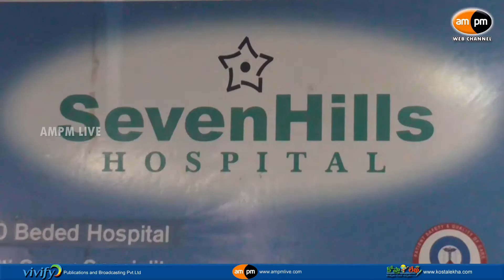24 Hours Service in Seven Hills Hospital for Brain Stroke Patients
AMPM Live  : 24 Hours Service in Seven Hills Hospital for Brain Stroke Patients